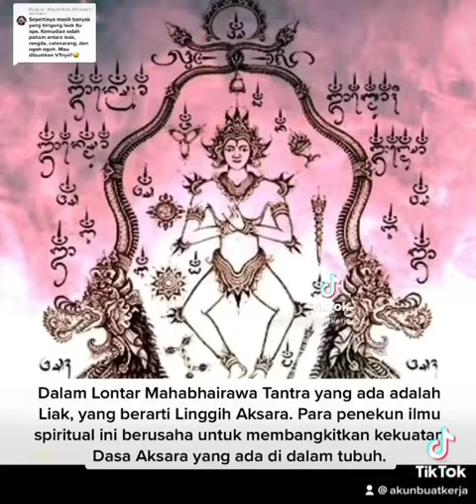Perbedaan Antara Liak, Leak, Rangda, dan Calonarang 🙏🏻